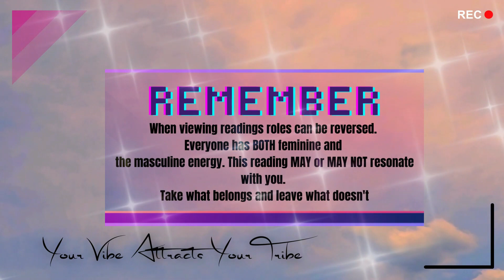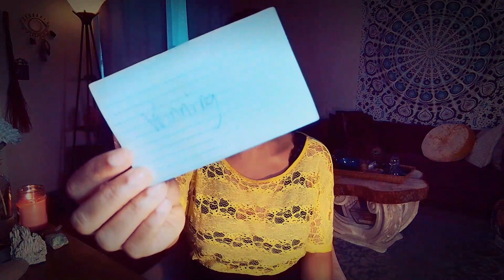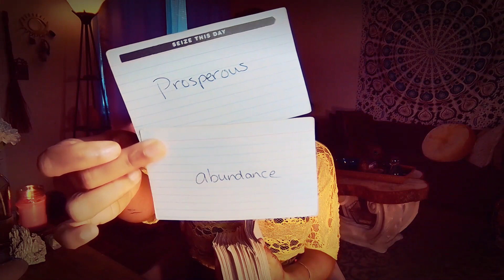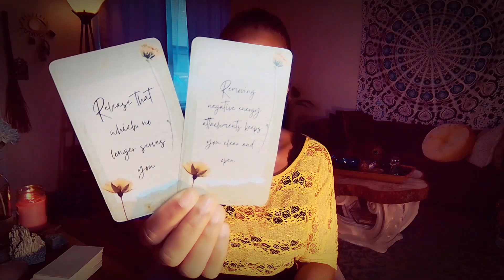PAST PERSON SOLD OUT FOR MATERIALISTIC REASONS AND NOW THEY ARE BEING TORMENTED BY A EVIL KARMIC